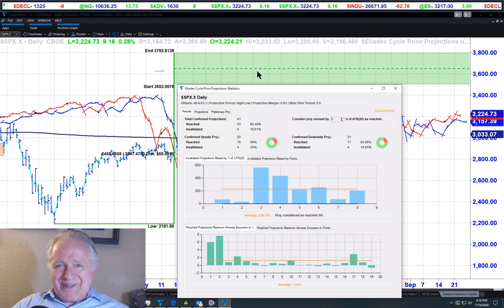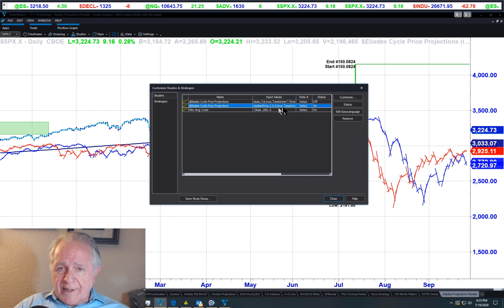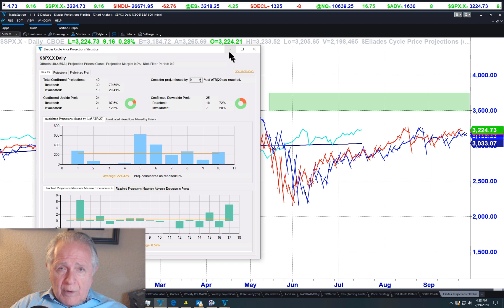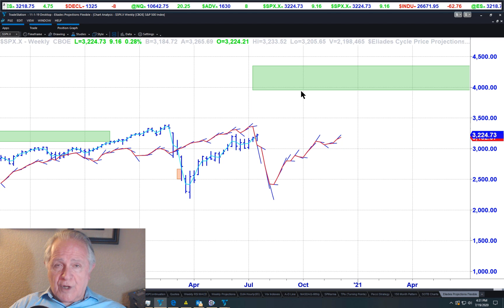WOW! Projection Success Statistics Programmed and Available!!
Our programming wizard Steffen Scheuermann has programmed a function that gives us the percentage of Confirmed Cycle Price Projections that are achieved. See what you think!!